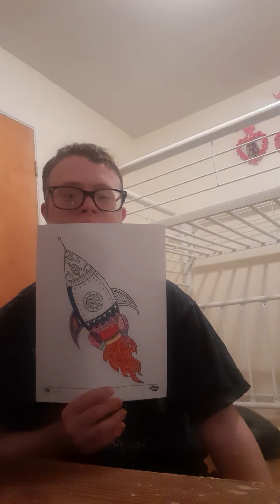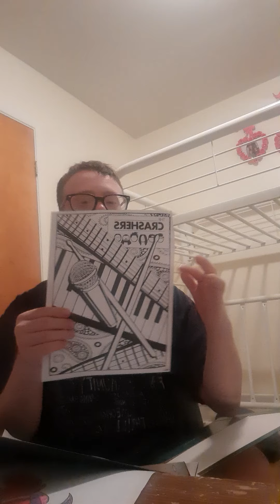roketship coloring session